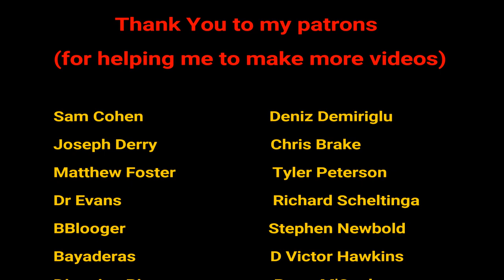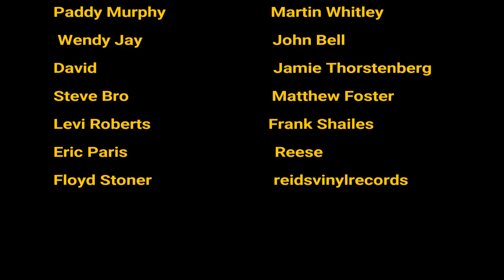Ten TERRIBLE Songs on GREAT Albums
Here is a list of terrible songs that pollute great, great albums. Songs that range from the mispalced to being real unflushed turds.